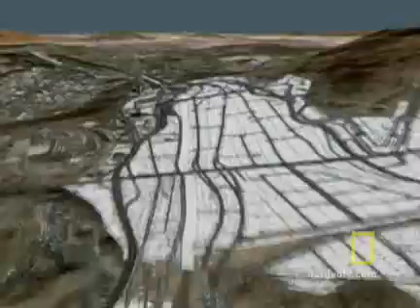Pilgrimage to Mecca